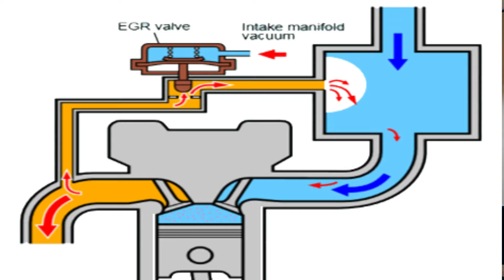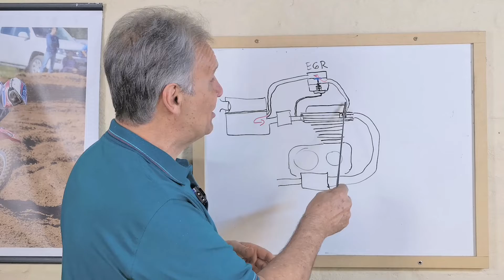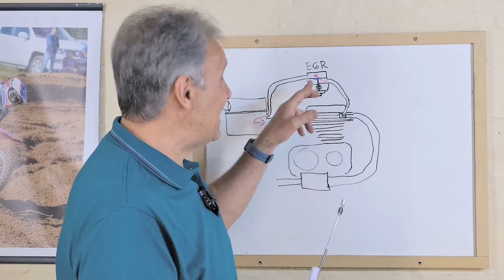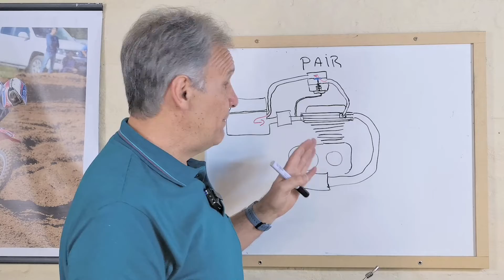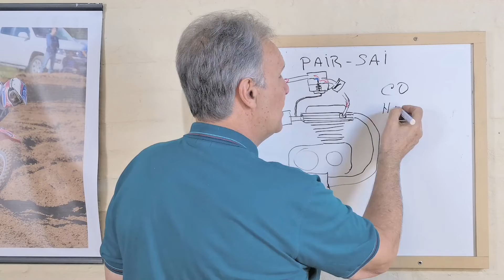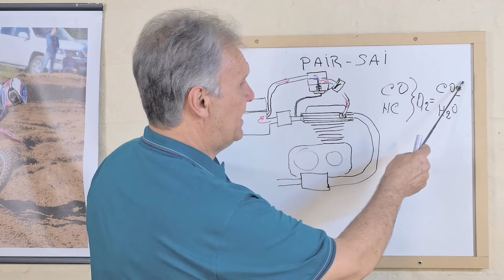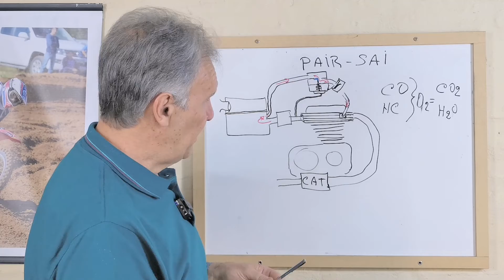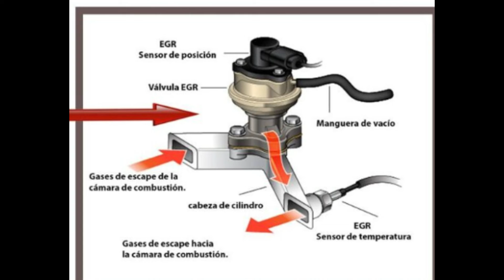Anular Válvulas EGR y PAIR? Diferencias entre los sistemas y fallas de los mismos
Una descripción bien sensilla del funcionamiento de estas válvulas anticontaminación. Diferencia entre ellas. Como afectan al motor. Que fallas producen, y si es conveniente anularlas. Restan potencia al motor? Afectan su duracón? Perjudica al sistema de válvulas de admisión?